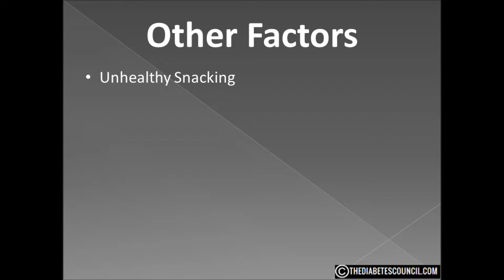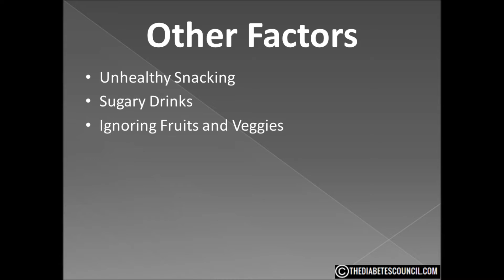Can My Eating Habits Cause Diabetes?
Can eating habits cause diabetes?  Well, that is a question researchers seem to be debating.  But the consensus is that yes, it can cause diabetes.

Now, not everyone who has diabetes has it because of their eating habits, some people are predisposed to diabetes and no matter what or how they eat they are going to have it.  But for others, what you eat can possibly lead to Type 2 diabetes.

One possible contributing factor to Type 2 diabetes is our society’s hurried pace.  This has led us to rely a great deal on fast foods.

I was able to find several studies to say that fast-food consumption can further the development of type-2 diabetes. A 2013 study published in the "European Journal of Nutrition" set out to clarify the role of dietary patterns in the onset of type-2 diabetes in overweight people. The study found that diets high in soft drinks and french fries, and low in fruit and vegetables, were associated with a greater risk of type-2 diabetes in overweight participants, particularly among those who are less physically active. A 2005 study published in "Lancet" concluded that fast-food consumption has a strong positive correlation with weight gain and insulin resistance, implying that fast-food intake may promote obesity and type-2 diabetes.

A 2013 review published in "Current Opinion in Clinical Nutrition and Metabolic Care" notes that high-sugar diets not only promote weight gain but insulin resistance, which leads to a predisposition for type-2 diabetes.

In addition, the review notes that having type-2 diabetes significantly increases the risk of developing Alzheimer's disease. The researchers concluded that dietary modifications can greatly reduce the risk of both type-2 diabetes and Alzheimer's disease.

A 2001 study published in "Diabetologia" notes that it may be more important to focus on the quality of the fats and carbohydrates consumed, rather than the amount alone, to prevent type-2 diabetes. High intakes of trans fatty acids, saturated fats, refined carbohydrates and other processed foods increase the risk for type-2 diabetes, whereas whole grains, polyunsaturated fats, fiber-rich foods, omega-3 fatty acids and other minimally processed foods can lower your risk.

Poor diet can be categorized by more than simply eating unhealthy foods. Breakfast is an important meal that, when missed, can result in health consequences. A 2012 a study published in the "American Journal of Clinical Nutrition" found that skipping breakfast increased the risk for type-2 diabetes, even after adjusting for body mass index. Snacking between meals was also found to increase type-2 diabetes risk.

Our “highly civilized” society has also taken away much of the nutrition from many foods.  We have taken the bran out of the flour, we eat mostly refined sugar and processed foods.  This has certainly contributed to an obese society and one with a high population of diabetes.

Many a renowned researcher holds the belief that a deficiency of vitamin B6(pyridoxine) in our diet may also be a cause of diabetes. Lack of Vitamin B causes the transformation of tryptophane (an amino-acid present in our diet) into xanthurenic acid which harms the beta cells of the pancreas to cause diabetes.

Some researchers believe that diabetes arises not because of inheriting defective chromosome but because of genetically determined excessive requirement of vitamin B6 Of course, further research and investigations are called for to validate this belief.

Diabetes due to unhealthy eating habits is becoming a common crisis among urban dwellers. With multinational companies promoting ready-to-eat processed food and their range of fast food range, people are getting addicted to a lifestyle that is prone to high risk of diabetes. The most troubling phenomena of this trend are youngsters, in some cases children, becoming obese. Obesity is a major health hazard that leads to diabetes and other chronic heart diseases that plague people with unhealthy eating habits. It has been established that the onset of diabetes can be prevented if our food habits are corrected.

Unhealthy snacking.  No matter how healthy you eat, there will be some sort of craving for snacks. During such times, snacking on artificially sweetened snacks, deep fried snacks, instead of snacks like fruits result in diabetic risk.

Carbonated and sugary drinks   Carbonated and caffeinated drinks that are popularly consumed during snacks and meals is a highly unhealthy habit that causes serious health risks such as obesity and puts you in direct risk of diabetes.

Ignoring fruits and vegetables Fruits and vegetables are rich source of nutrients and fibers that help your body in both sugar control and proper digestion. Ignoring them causes imbalanced sugar levels in your body risking diabetes. Snacking in odd hours Snacking on healthy foods is a good habit.